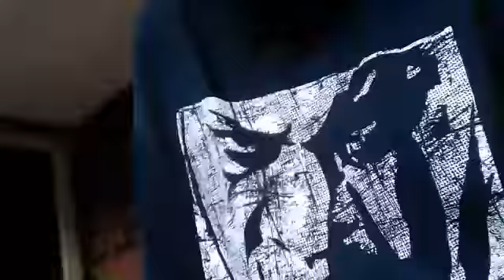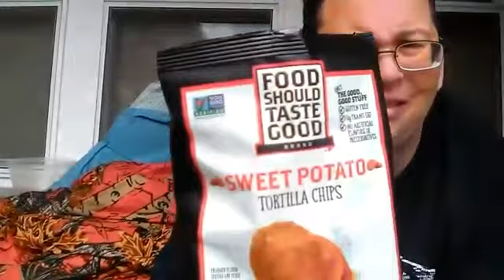Eating Mystery Food and BIRTHDAY Announcement!!! for the Weekend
Mystery Food and and birthday announcement LOL